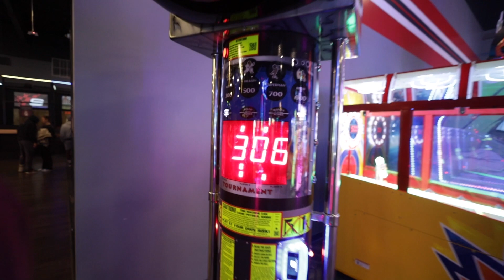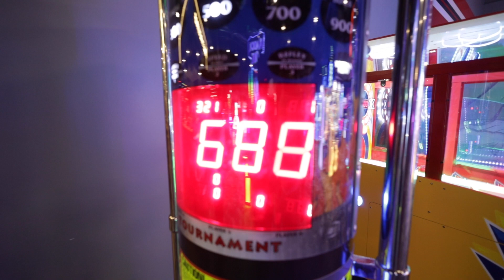We Went To Supercharged ‼️ Worlds Largest Go Kart Track😳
But as always I hope y’all enjoyed the  video !

About me :
21 years old
Photographer / @nxlimages on ig